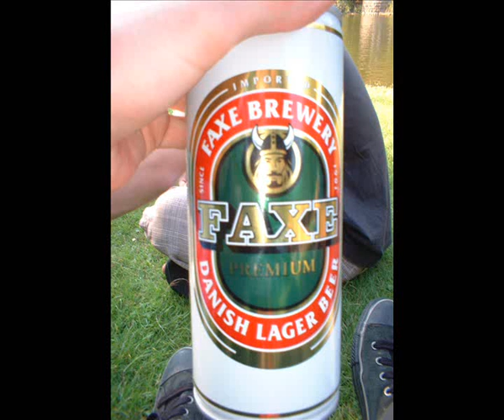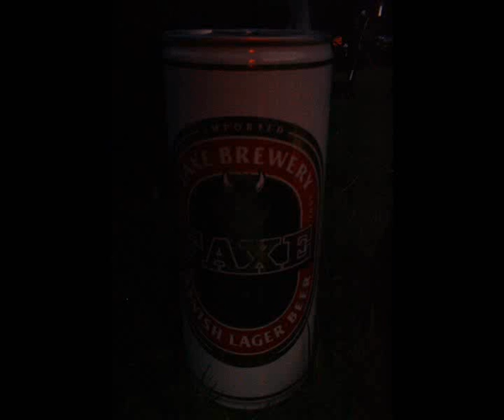Geb @ Krefelder Stadtwald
Toller Abend